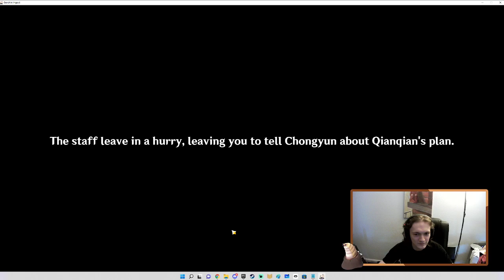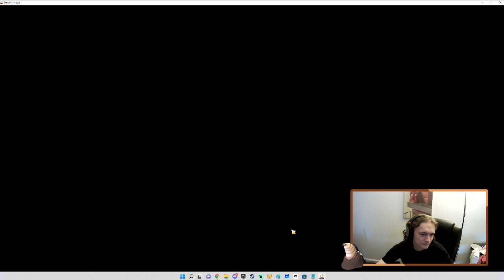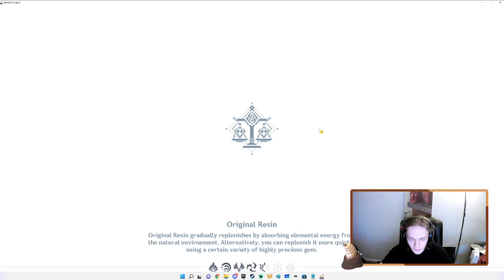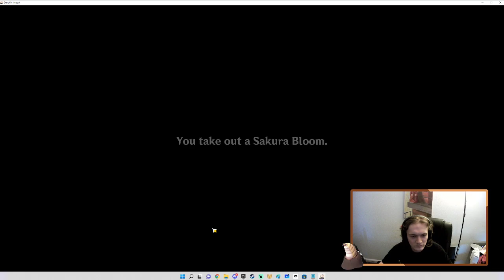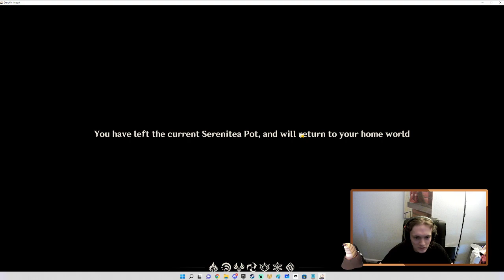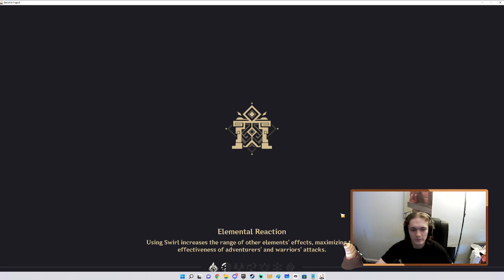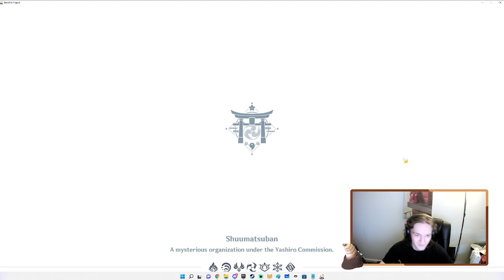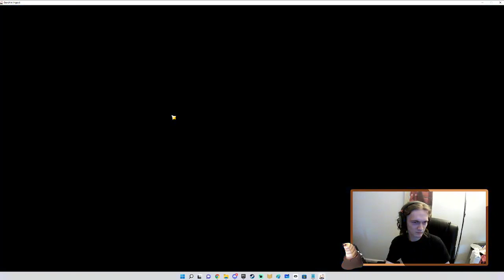Popsicle Exorcist Is Sus (Genshin Impact) (Part 8)